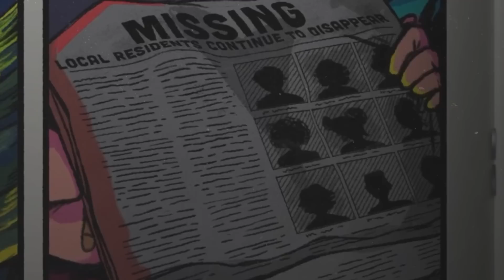RAHASIA DETAIL DI TRAILER FNAF RUIN !!! Investigasi Teaser Trailer FNAF Security Breach RUIN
~DESKRIPSI~

RAHASIA & DETAIL YANG ADA DI TEASER TRAILER FNAF RUIN !!!

Halo semuanya kembali lagi di channel zaky4032 & pada video kali ini kita akan membahas tentang Game Five Night At Freddy's, berbeda dengan topik sebelumnya, kali ini kita akan membahas mengenai hadirnya satu game fnaf baru yang benar benar mencuri perhatian publik meski hanya sebatas buatan fans, yaitu game FNAF Glitched Attraction, ada berbagai hal menarik namun juga unik di dalamnya & akan sayang jika di lewatkan begitu saja, apa saja itu ? penasaran ? So langsung aja cek this video.

《SINOPSIS FNAF SECURITY BREACH》

"Hei, anak-anak! Apakah kamu ingin pizza?! Nah, Fazbear Entertainment tidak perlu mengeluarkan biaya untuk mengembangkan pusat kesenangan keluarga paling ekstrem di dunia – Mega Pizza Plex Freddy Fazbear! Dengan tinggi tiga lantai, ini adalah restoran pizza paling keren, paling keren, paling rocking, paling aman* yang pernah ada di alam semesta. Tentu saja, Freddy dan bandnya sangat senang bertemu dengan Anda! Memanfaatkan teknologi animatronik terbaru, Anda benar-benar dapat berpesta dengan bintang-bintang itu sendiri. Jadi, di hari ulang tahun Anda berikutnya, biarkan Mega Pizza Plex Freddy Fazbear menjadikan Anda SUPERSTAR!"

《JADWAL UPLOAD》
HARI = RANDOM
JAM   = 13:00/15:30 WIB